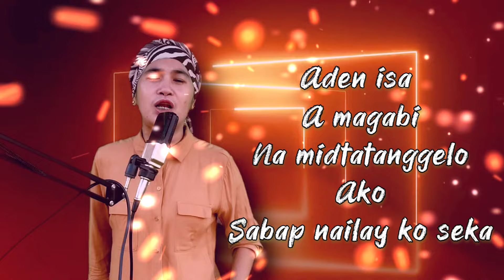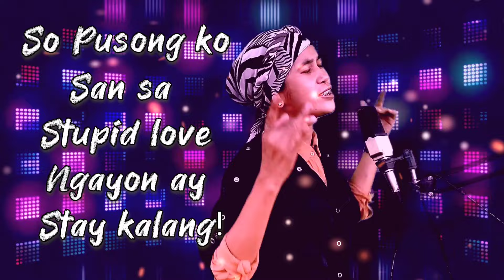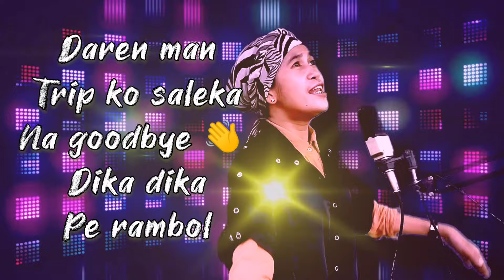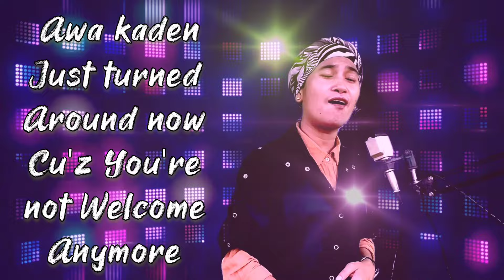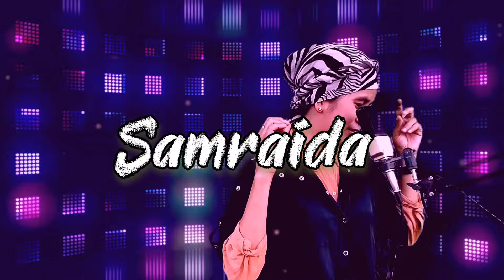NAKA SURVIVE_|| Samraida Official Music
naka Survive
Written By Jonathan Guiamad.
original Song Title I will survive